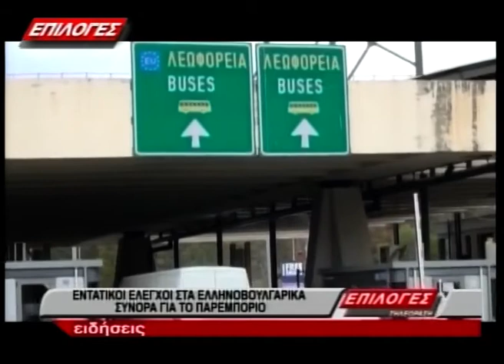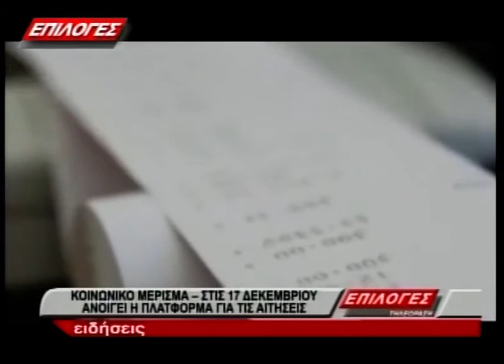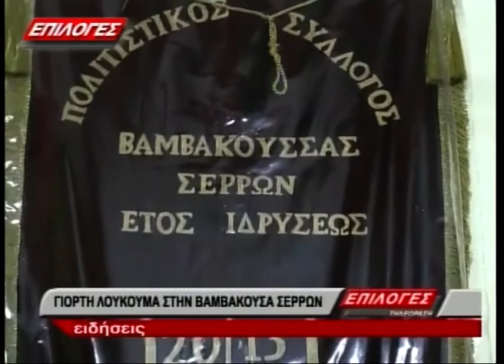ΚΕΝΤΡΙΚΟ ΔΕΛΤΙΟ ΕΙΔΗΣΕΩΝ 6 12 2019